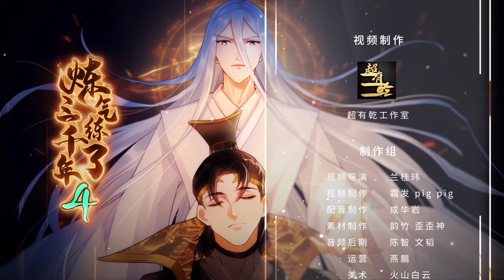炼气练了三千年| I AM Legend S4E76进入虚空的秘密！The secret to entering the void!(Original/Eng sub)Anime动态漫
❤Update every Friday ❤每周五更新❤
Three thousand years ago, Bai Qiuran was accepted as a disciple by the QingMing Taoist, After three thousand years, his teacher become immortal, the elder fails to cross the bullet, even the youngest sister builds base successfully,. But Bai Qiuran experienced three thousand years of penance still just stay in refining period, actually his refining period has reached a great level, no matter the opponent is fairy god or devil , he can easily win. Through his tireless efforts, he finally broke through
歡迎來到D漫劇場！
每週五《煉氣練了3000年》《龍王殿》《我只想被各位打死》
每週六《龍王殿》

Welcome！
If you like our video, please leave comments to let us know.
Timetable
Every Friday “I AM Legend” “Fake Identity” “Please Kill Me”
Every Saturday “Fake Identity”